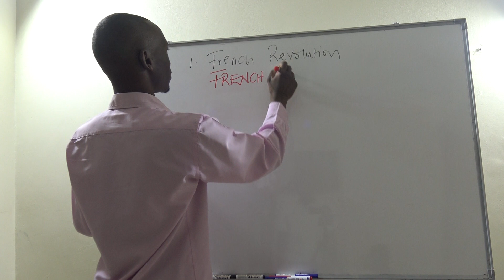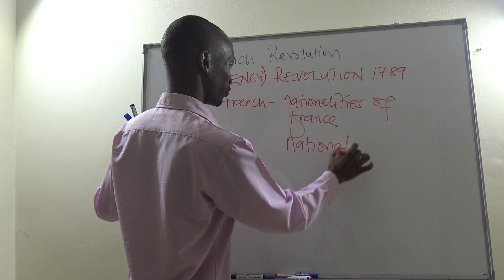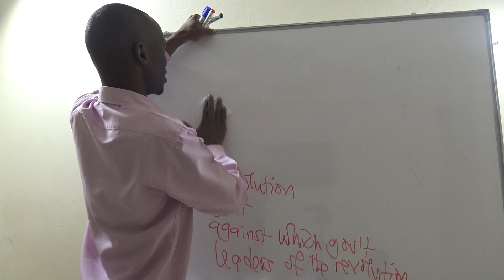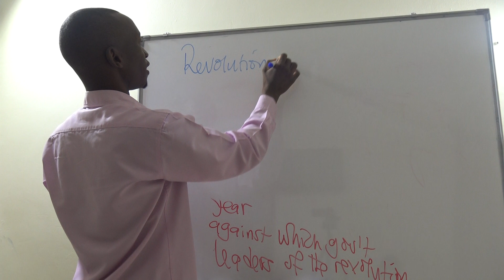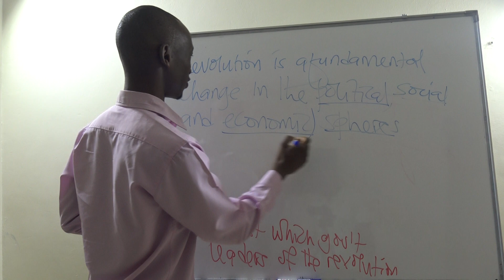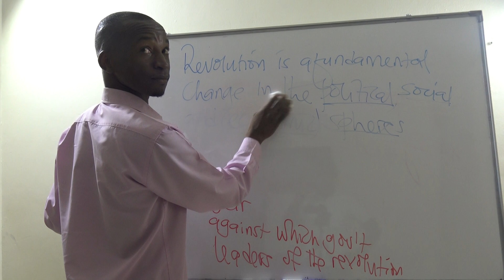THE FRENCH REVOLUTION OF 1789